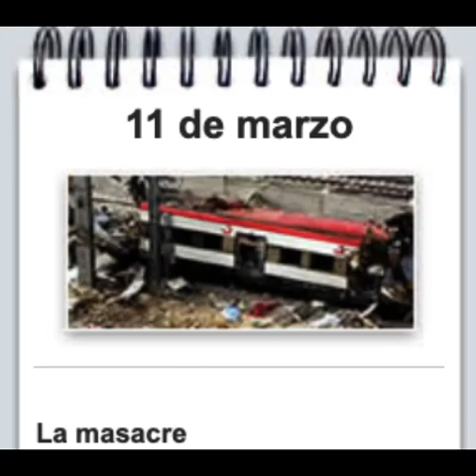CADENA SER 11M: 16:00-17:00 (La ventana, con Gemma Nierga)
La periodista se desplaza con todo su equipo a Madrid para realizar el programa desde la estación de Atocha. Nierga: "Es La Ventana más triste que nunca hemos podido abrir en la Cadena SER". Juan José Millás explica sus sensaciones ante lo que ve. Nuevo balance de víctimas: 186 muertos. Entrevistas con Manuel Cobo, vicealcalde de Madrid y Trinidad Jiménez, portavoz del PSOE en el Ayuntamiento de la capital. Se recogen los testimonios de los ciudadanos que colaboraron en los primeros auxilios a las víctimas.